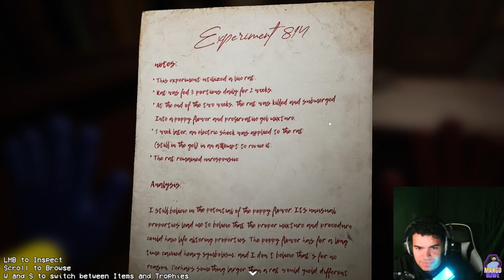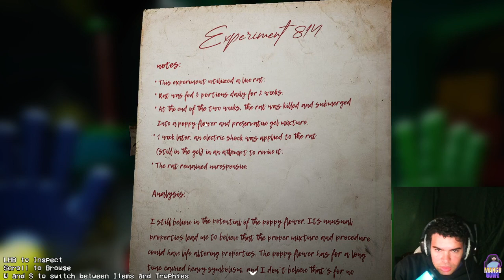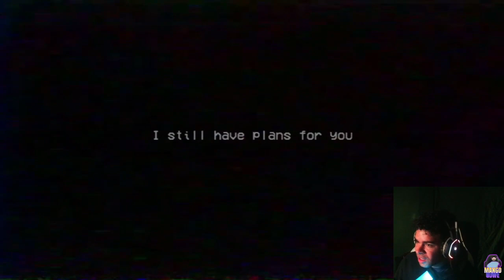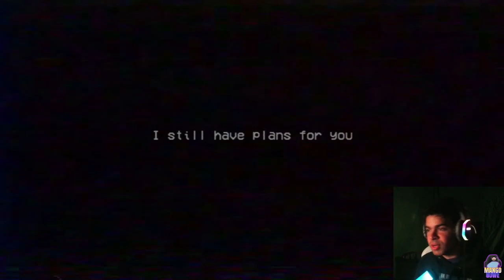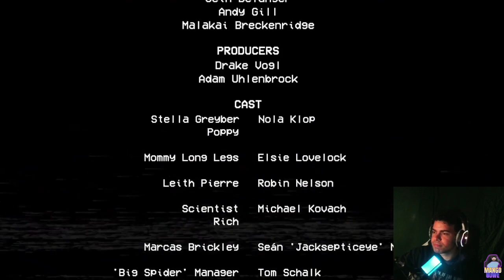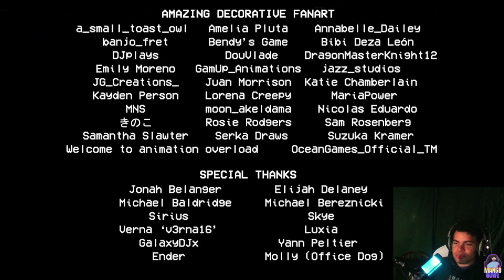Baby Cries Himself To Sleep Playing Poppy Playtime Chapter 2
Poppy Playtime Chapter 2 all in one! Get hyped soon comes chapter 3! I love these games! I stream these at MangoGuwe Twitch.tv! Please share for more!